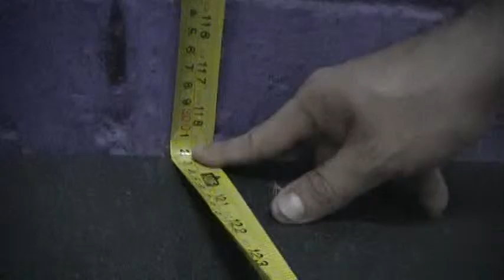Ale BGFV qualifier 2